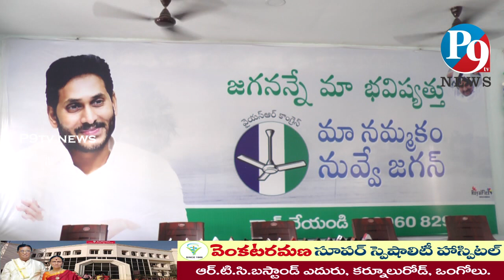జగనన్నే మా భవిష్యత్తు కార్యక్రమాన్ని విజయవంతం చేయాలి || మాజీ మంత్రి బాలినేని శ్రీనివాసరెడ్డి